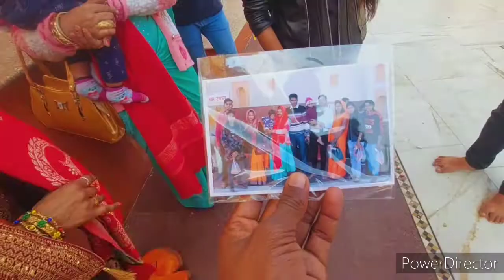Orachha Dham || ओरछा धाम|| Ram Raja Sarkar 🙏 | Bk Ahirwar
I Hope friends Orchha dham Ki Aapko Video Aapko  Pasand Aayegi..💗💗